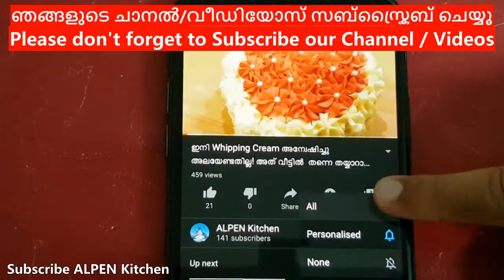വെട്ടു കേക്ക് ചായക്കടയിൽ കിട്ടുന്ന അതെ പെർഫെക്ഷനിൽ വീട്ടിൽ തന്നെ തയ്യാറാക്കാം! Fried Cross Cake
വെട്ടു കേക്ക്  ചായക്കടയിൽ കിട്ടുന്ന അതെ പെർഫെക്ഷനിൽ നമുക്ക് വീട്ടിൽ തന്നെ തയ്യാറാക്കാം!!!

സ്വിറ്റസർലാൻഡിലെ ക്രിസ്മസ് കാഴ്ചകൾ...

ജർമ്മനിയിലെ ബ്ലാക്ക് ഫോറെസ്റ് ഏരിയയിൽ ഒരു One Day Trip

Please let us know your comments and suggestions in the comments section.